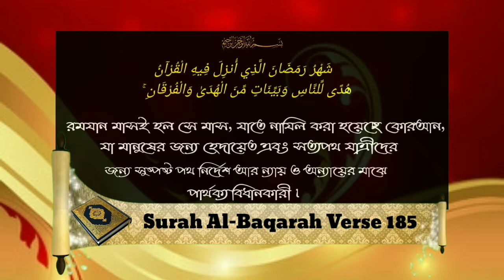রমযা‌নে ক্ষ‌তিগ্রস্ত কেᴴᴰ┇by শাইখ কা‌সেম বিন আব্বাস মাদানী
রমযা‌নে ক্ষ‌তিগ্রস্ত কেᴴᴰ┇

Who is affected in Ramadan.

रमजान में कौन प्रभावित है।

🎙Sheikh Qasim bin Abbas Madani

🎙 शेख कासिम बिन अब्बास मदनी

🎙للداعية قاسم عباس عماد الدين